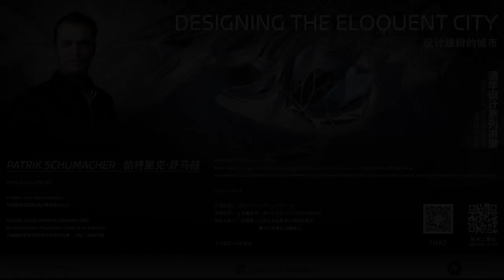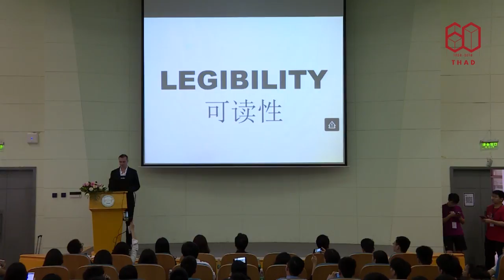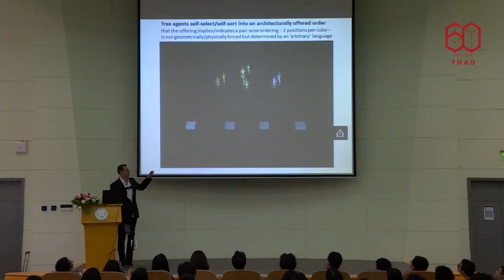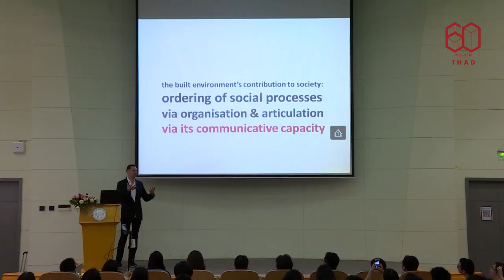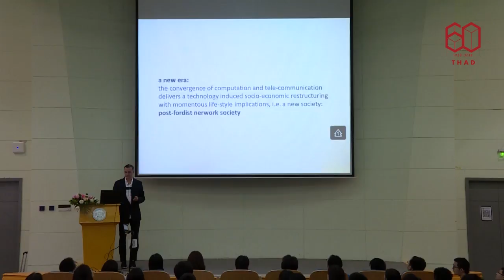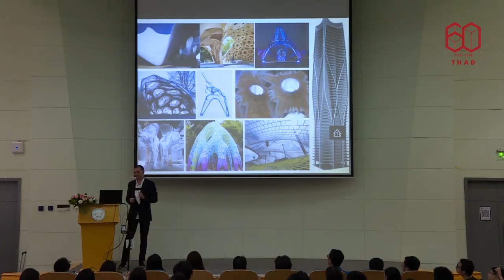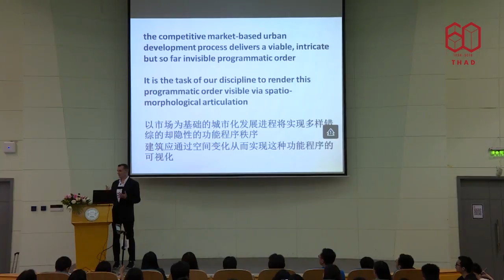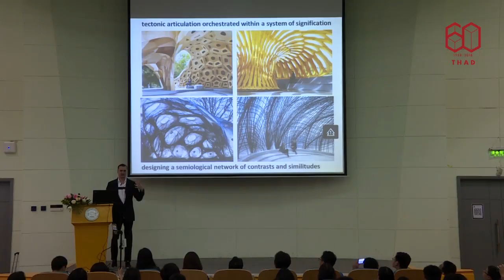Patrik Schumacher - Designing the Eloquent City - Tsinghua University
lecture given in May 2018 in Beijing